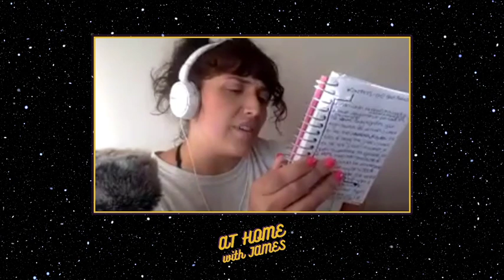James For Laughs: Nasty Night | FULL EPISODE | At Home with James - #270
It's the second night of James For Laughs and it's Nasty Night!

The dirtiest comics hit the stage, including Dr. Jack Nasty, Racquel Belmonte and Dave Kaufman.

WARNING: THINGS GET NASTY.

Watch LIVE on Twitch every Monday, Wednesday and Friday at 9PM EST